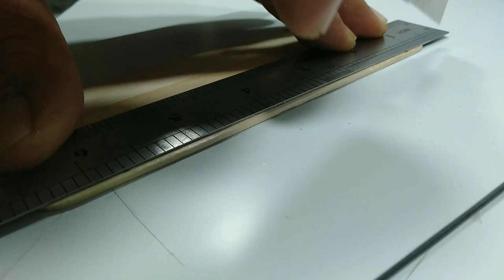Amazing Mini Kitchen Cabinet From Popsicle Sticks | DIY Miniature Furniture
Easy diy kitchen cabinet made from ice cream sticks for dollhouse..